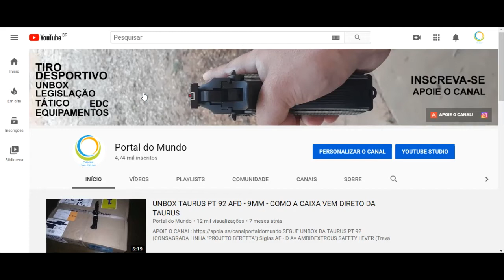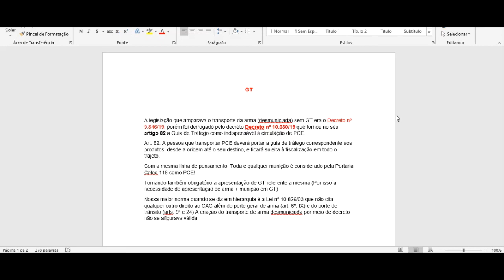ULTIMO VÍDEO SOBRE GT SEM MUNIÇÃO - MUNIÇÃO É PCE! DEVE CONSTAR NA GUIA + LIVE FIM DE SEMANA?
Decreto 10.030 Art. 82.  A pessoa que transportar PCE deverá portar a guia de tráfego correspondente aos produtos, desde a origem até o seu destino, e ficará sujeita à fiscalização em todo o trajeto.

Daniel Castro
CAIXA POSTAL 67
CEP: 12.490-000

Parceiros:
KITSUNE IAT
FAÇA UM CURSO E DIGA QUE FOI PELO CANAL E GANHE UMA "DEGUSTAÇÃO" DA CTT .40

RECARGACLUB.COM.BR
CUPOM: "portaldomundo" (2%)